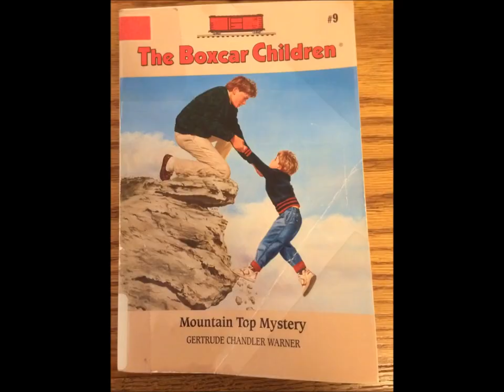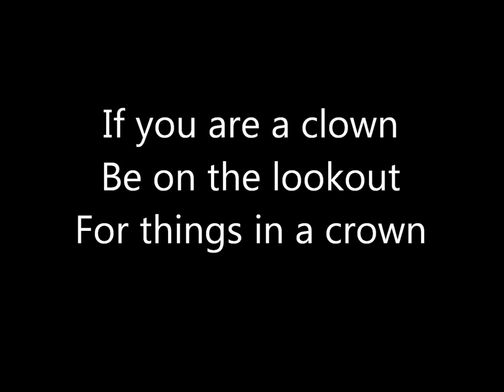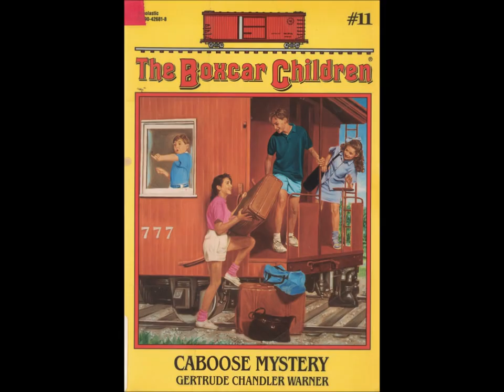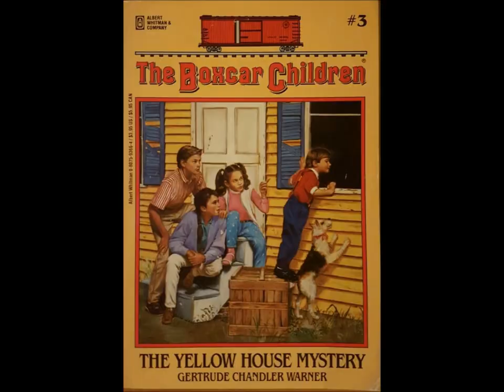Boxcar Children #11: Caboose Mystery - Book Review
The Boxcar Children are on a train, and no one makes the obvious joke that BOXCAR Children like TRAINS. They're staying in a mystery caboose, which belonged to a clown whose wife hide a valuable necklace. Can they find the necklace? Will Benny's reckless disregard for rules get him lost? Are talking horses a real thing? (No.)